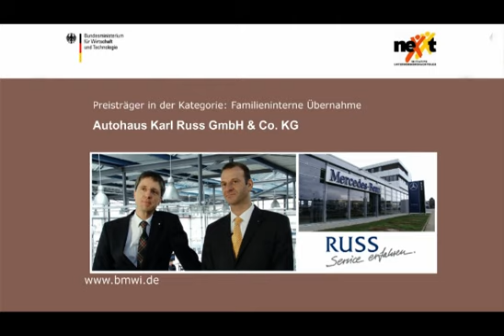Einspieler 1. Platz nexxt initiative Autohaus Russ 2011